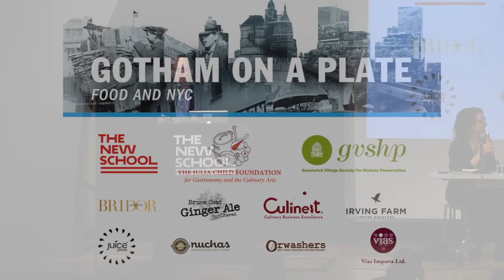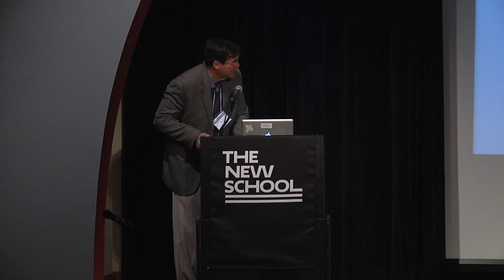Gotham on a Plate: Food and NYC - Writing About Gotham's Plate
Food is crucial in the present and the future of New Yorkers. This two-day conference brings together experts, scholars, and professionals to discuss aspects of food in New York City. Six panels will cover topics as varied as history, places of consumption, provisioning and the connection with the region, the impact of the media on the food business, policy debates, crises and post-Sandy resiliency.

The sixth part, entitled, “Writing About Gotham's Plate,” features:

Fabio Parasecoli, Associate Professor and Head of the Food Studies Program at The New School.

Andrew F. Smith, New School faculty member and author of New York City: A Food Biography (2013).

William Grimes, New York Times reporter and author of Appetite City: A Culinary History of New York (2009).

Cara de Silva

Jonathan Deutsch, Professor and Director Culinary Arts and Food Science, Drexel University, and co-author of Gastropolis: Food & New York City (2008).

Gabrielle Langholtz, editor of Edible Manhattan.

Friday, April 10, 2015 at 9:15 am to 6:00 pm